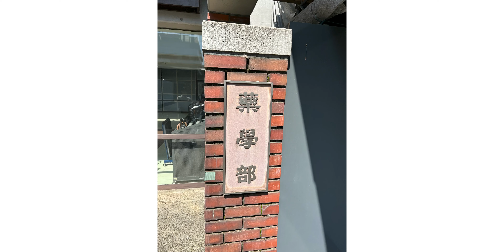Pharmacy student exam week / cinematic vlog / Filmora 11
今回の動画は試験期間中の薬学生の毎日をまとめたシネマティックVLOGです。
試験終わりにDJI MINI 3 Proのドローンを購入しました。
This video is a cinematic VLOG of a pharmacy student's daily life during the exam period.
At the end of the exam I bought a DJI MINI 3 Pro drone.

-この動画で使用しているカメラ(Camera)-
・DJI MINI 3 Pro

・iPhone13 Pro

-この動画で使用しているレンズ(Lenses)-
No use.

-この動画で使用しているジンバル(Gimbal)-
No use.

-この動画の撮影地(Place)-
・東京 / Tokyo

-視聴回数記録(Record the number of views)-
見てくださって本当にありがとうございます🙇‍♂️
8/14(日)0回

制作・著作：A&M CINEMA
From Japan.